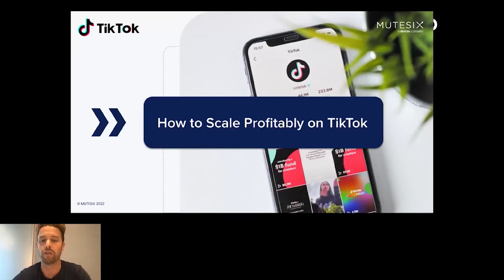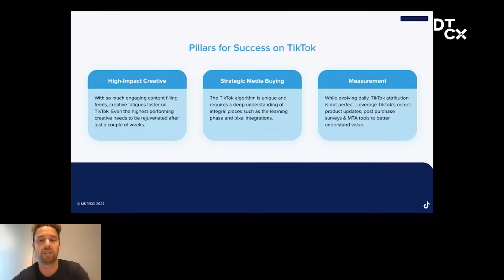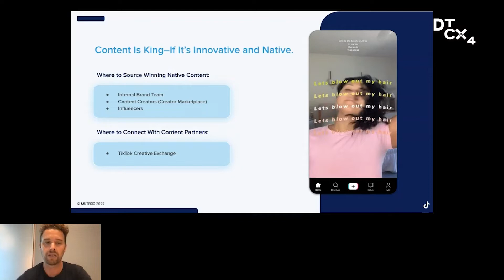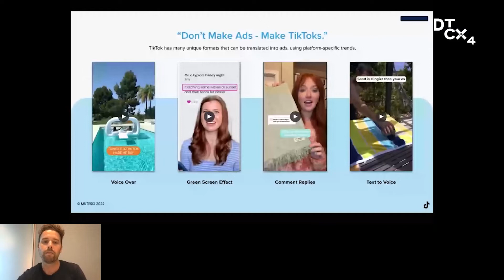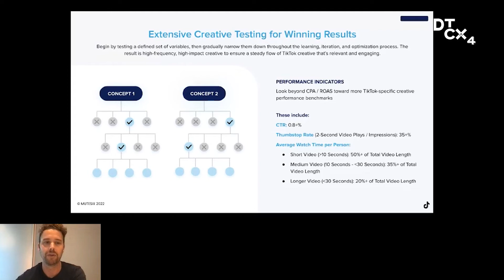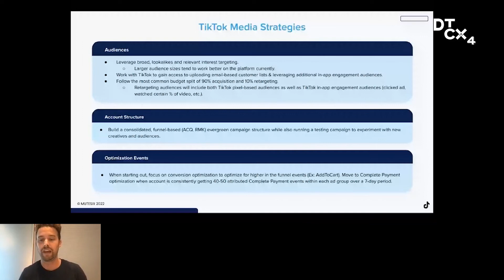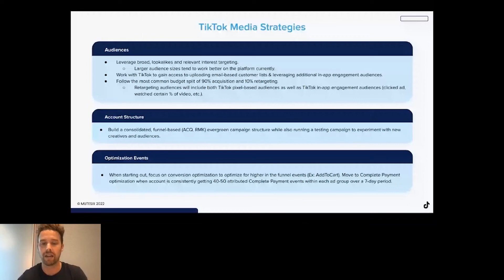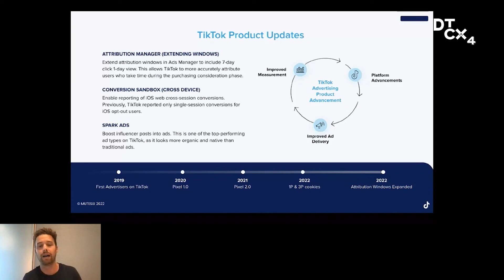How to Scale Profitably on TikTok - Josh Henry Hicks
DTCX4 - MuteSix

We will walk our audience through how to scale their DTC brands profitably with TikTok Ads.

During our presentation, we'll review:

-TikTok's unique audience and product advancements
-Types of TikTok ad placements and campaigns
-Our formula for success on TikTok inclusive of media buying and content creation tips with a focus on selling tactics and how to capture attention on the platform
-High-performing creative ad examples and case studies
-Our testing and measurement approach